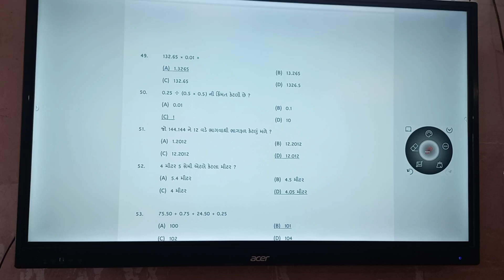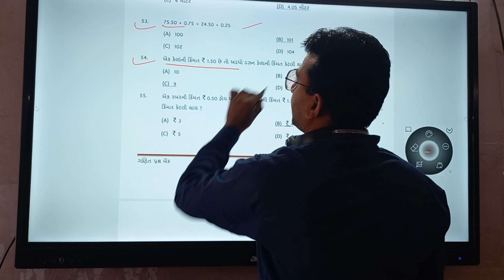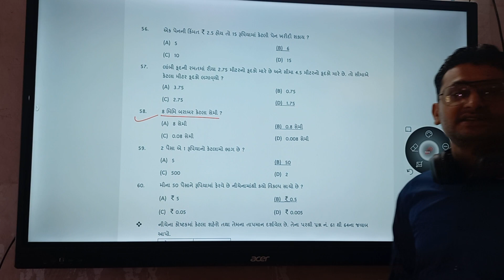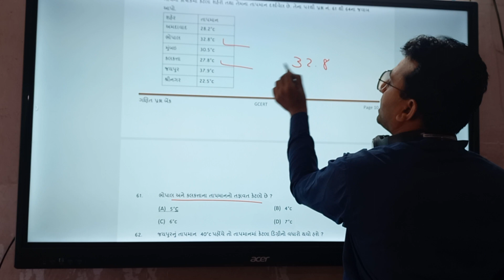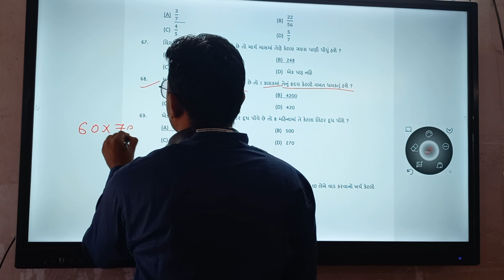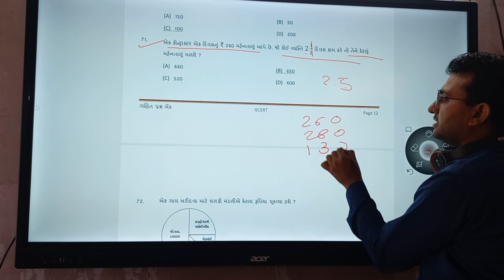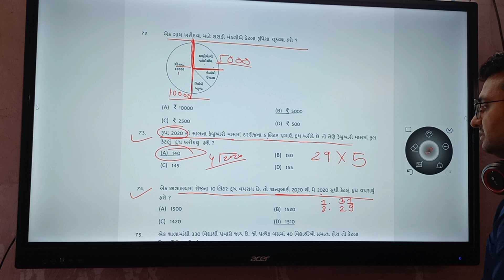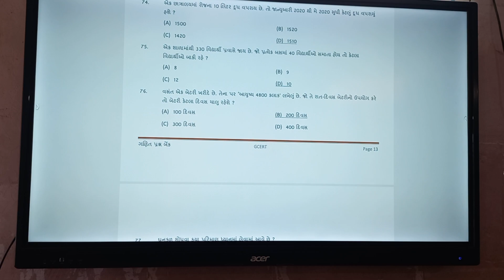ગણિત 3 ધોરણ 5 ||કોમન પ્રવેશ પરીક્ષા (CET) 2024 ||Common entrance test ||CET Pepar Solution 2024